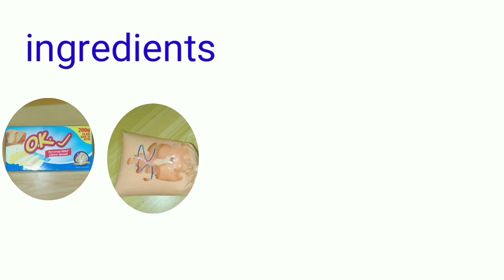GAWIN MU TO SA BREAD MASARAP AT MABILIS LANG GAWIN / jen acelador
sa videong ito gagawa naman tayo ng meryenda masarap na healthy pang kainin guys..easy recipe